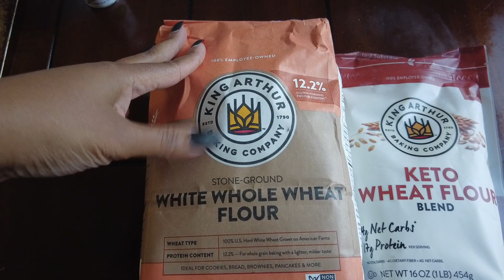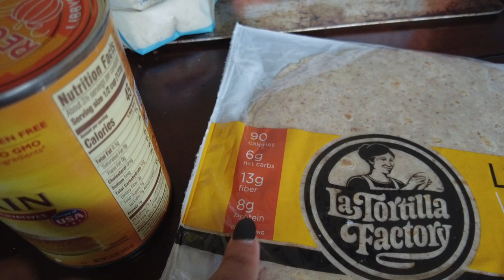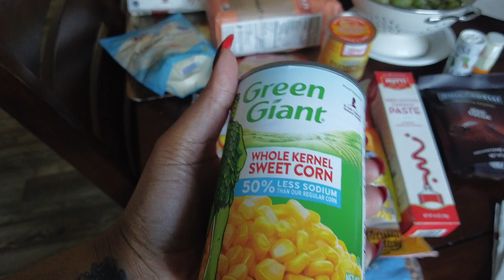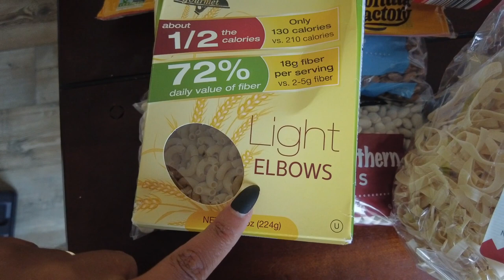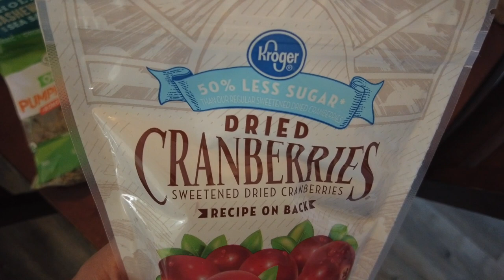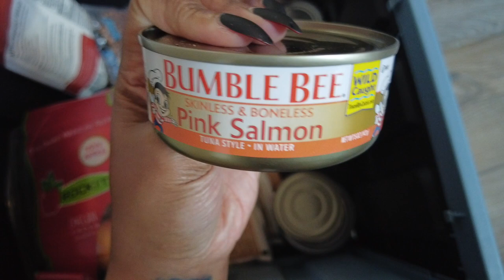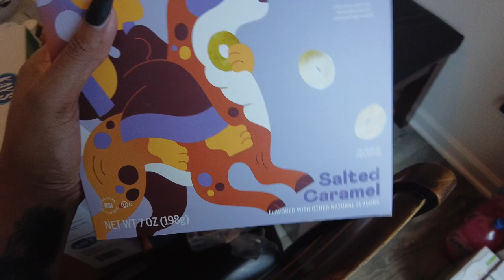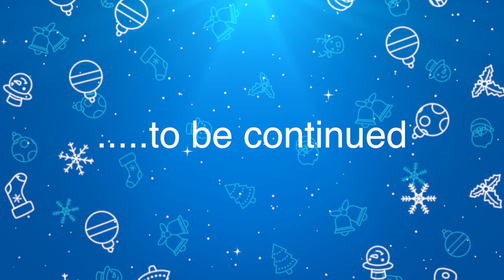My Mediterranean Diet Food Shopping Haul | Vlogmas 2020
I buy the vast majority of my low carb and sugar free foods from netrition.com. They also sell the 647 breads!

Add me on Peloton!
EbbieLW